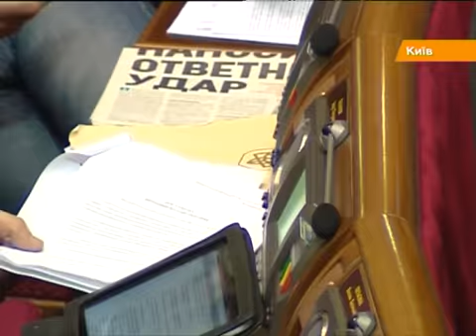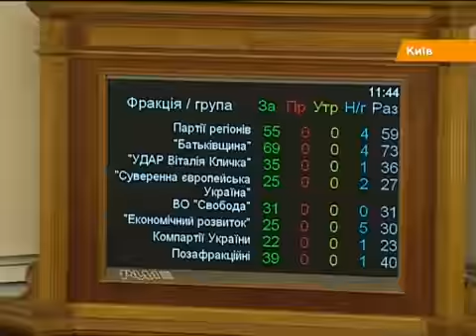Рада спасает целостность Украины обращением к миру